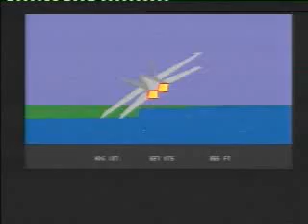FA/18 Interceptor, Amiga need I say any more.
FA/18 interceptor on the Commodore Amiga was produced in the 80s and quite frankly has to be one of the best, if not the best flight simulator ever made. There may be more accurate sims but this just has massive playability, if you dont believe me, find it, download it, and enjoy. The sound FX (which ironically in this video I have buggered up by adding the music) even today are some of the most true to life I have encountered on a flight sim. Sweet as a nut!